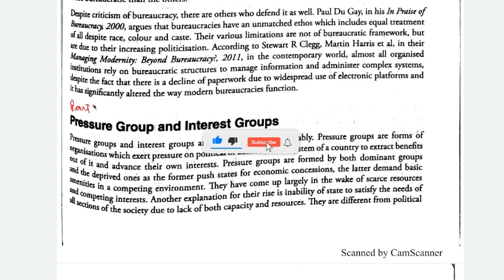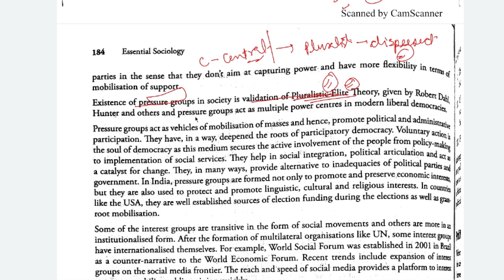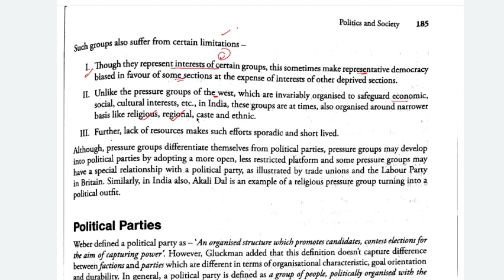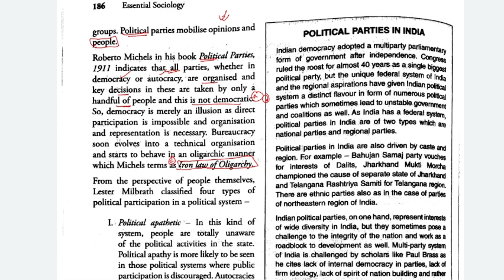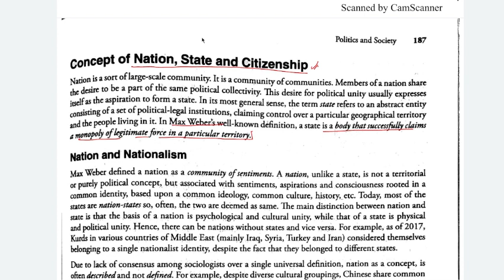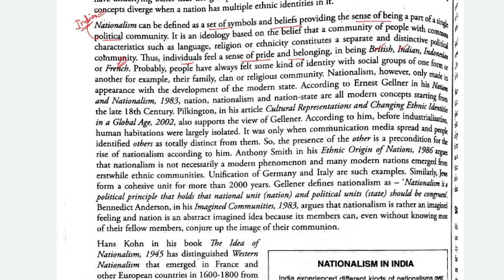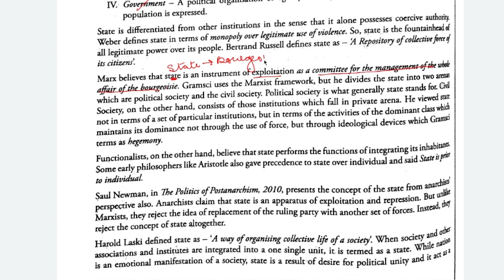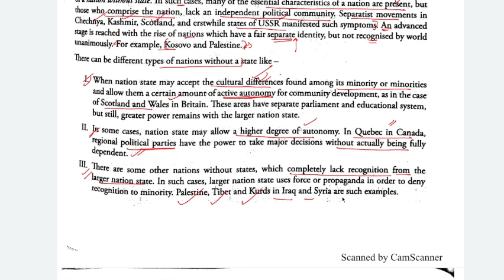Chapter 7- Politics and Society-Nitin Sangwan Essential Sociology.